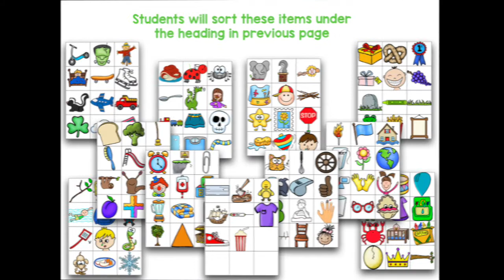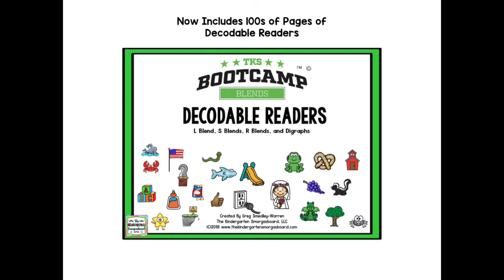TKS Bootcamp Blends Bootcamp Army Theme Preview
Blends BOOTCAMP is designed to introduce and practice reading, building, and writing words with beginning blends. Students will gain hands on experience with 21 different blends. This resource is designed for whole group and small group instruction and includes centers for individual practice.

You will begin with whole group circle charts. Students will come up with words for the blend and you (teacher) will draw the word. Then you will have students spell the words using sounds and blends and you will write the word. You can then have students complete their own blends circle charts student books. The student books are also a great RTI or intervention tool. There is also a whole group word building activity to work on building words with blends in a whole group or small group setting.

Students can then practice blends during centers with the included center activities.

Included in this 160 page creation is everything you need to do Blends Bootcamp in your class.

Included:

circle maps

student books

Blends Writing

Pocket Chart Word Building Cards

Blends Bootcamp Certificate

6 Blends Centers

***NEW Decodable Readers

Blends included: bl,cl,sl, gl, pl, fl, br, cr, dr, tr, pr, gr, fr, tw, sc, sk, sp, st, sm, sn, sw

Digraphs included: th, sh, ch & wh